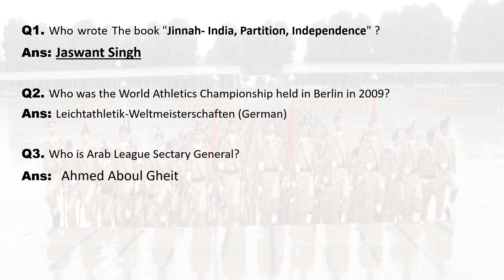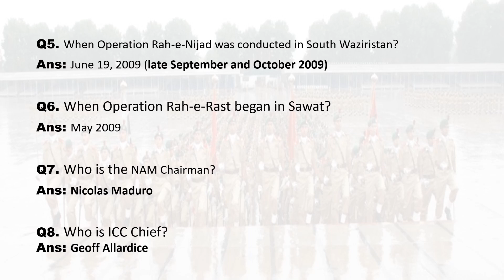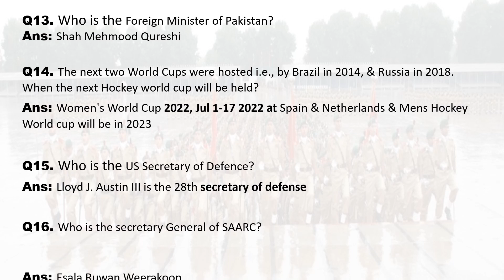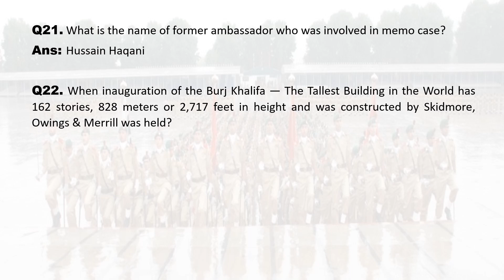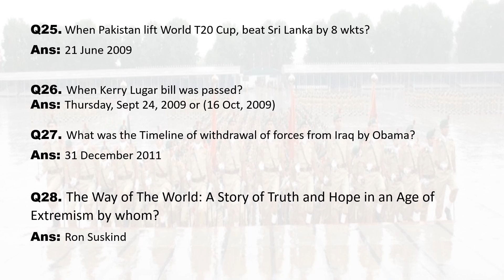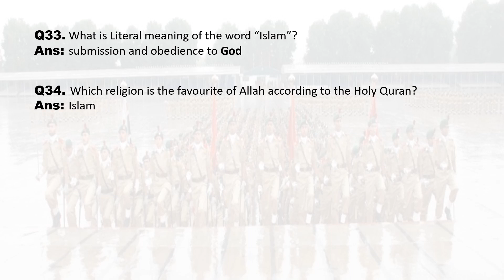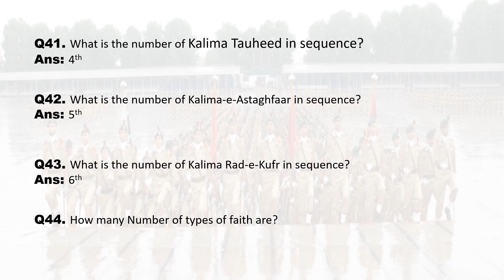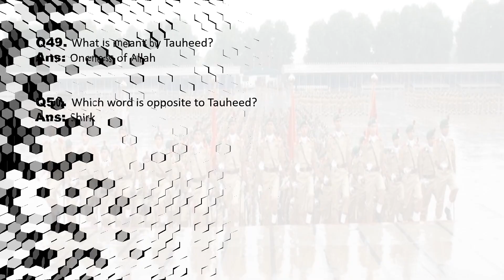Army Academic Tests: Most important Questions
Best for Pak Army
Best for Civilian Tests